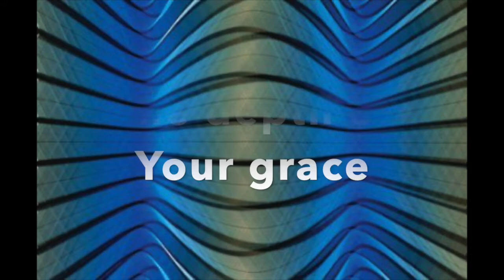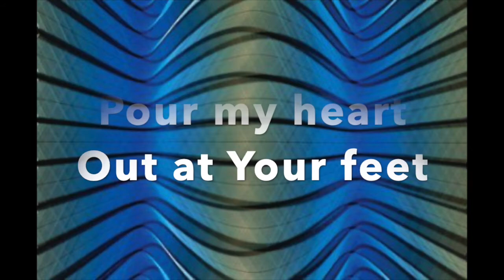Angels wings secret place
ANGELS WINGS
WRITTEN BY NATHAN COLEMAN
SECRET PLACE ALBUM